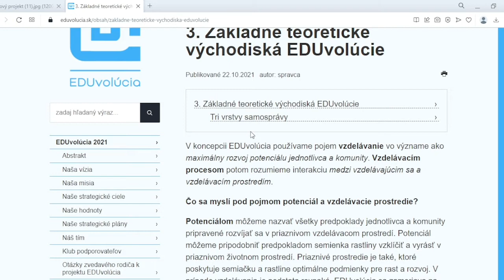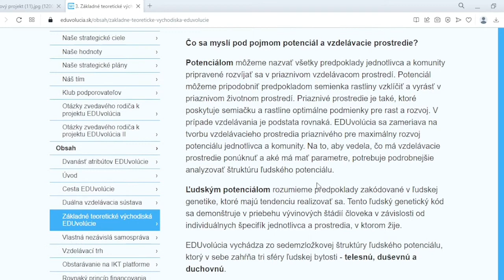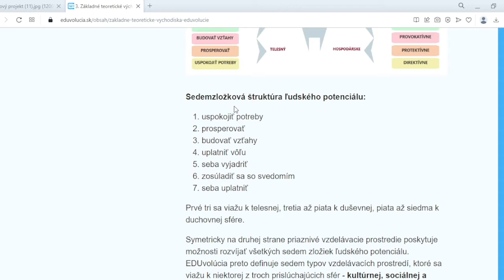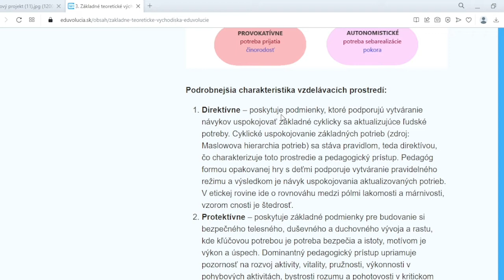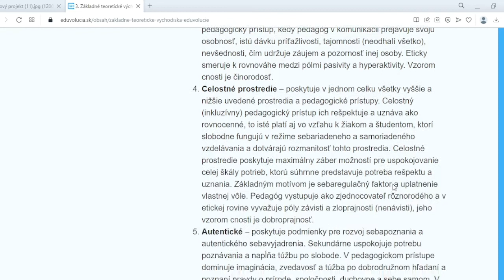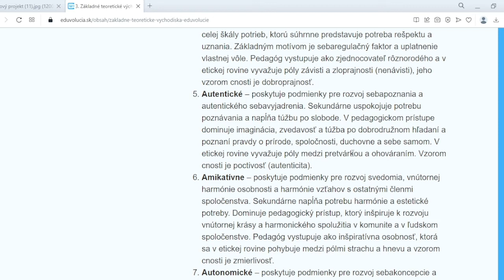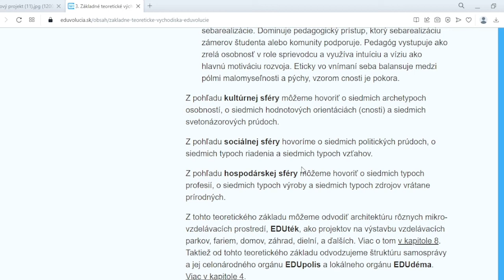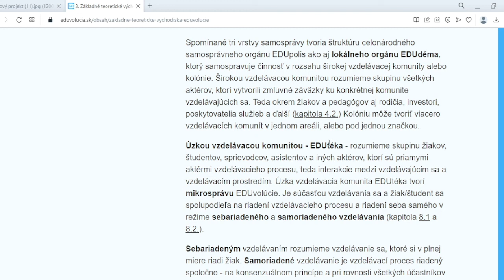Eduvolúcia: Teoretické východiská 13. časť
Trocha teórie nezaškodí.
(viac vo videu)

Autori:
Miroslav Sopko
Anton Adamčík

Kordinátori, prispievatelia:
prof. PhDr. Miron Zelina, DrSc., psychológ a pedagóg
RNDr. Jozef Ondáš, PhD., MBA, konzultant pre riadenie zmeny
Mgr. Pavel Kraemer, PhD., pedagóg
PaedDr. Lenka Flikingerová, andragogička
Mgr. Katarína Putirková, liečebná pedagogička
Marek Mensák, manažér marketingu, reprezentant rodičov
Mgr. Vladimír Lobotka, M.A., historik a filozof
Mgr. Martin Čajko, psychológ
Mgr. Iva Tondrová, pedagogička
Mgr. Jana Mladá, etikoterapeutka
Mgr. Zuzana Ťapušíková, pedagogička
Mgr. Vladimír Červenák, kouč a etikoterapeut
členovia FB skupiny Tvoríme nové školstvo a podporovatelia petície Otvorený list najvyšším predstaviteľom SR

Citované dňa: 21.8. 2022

Dôležité odkazy a linky:
Príbehy FB

S úctou
Miloš Paulovič
Protagonista novodobého vzdelávacieho konceptu Strom poznania
Administrátor skupiny Príbehy FB